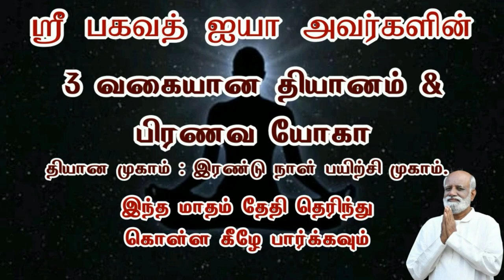" எனது மகன் என் பேச்சை கேட்பதில்லை" என்ன செய்வது..? - அன்புமணி பத்திரிக்கையாளர் - Sri Bagavath ஐயா